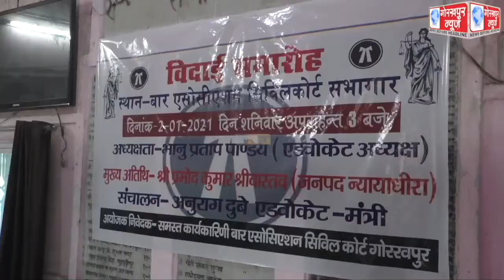जनपद न्यायाधीश प्रमोद कुमार श्रीवास्तव सेकेंड का प्रमुख सचिव न्याय के पद पर प्रोन्नति होने पर बार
जनपद न्यायाधीश प्रमोद कुमार श्रीवास्तव सेकेंड का प्रमुख सचिव न्याय के पद पर प्रोन्नति होने पर बार एसोसिएशन के सभागार में विदाई समारोह का किया गया आयोजन,अधिवक्ताओं ने माल्यार्पण,स्मृति चिन्ह देकर की जनपद न्यायाधीश की विदाई